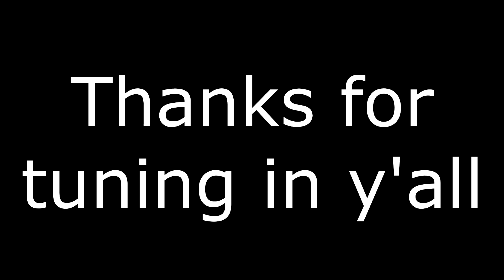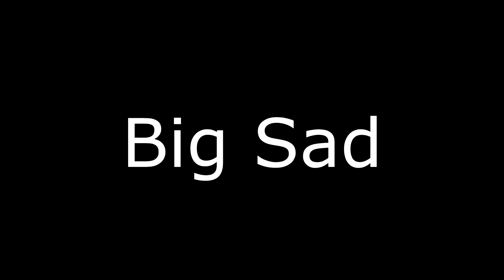Trying out Terrorist Hunt Blindfolded - R6S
Howdy y'all come back for more... If you're crazy enough